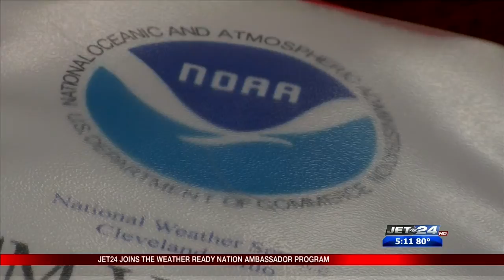Weather Ready Nation Ambassador Program